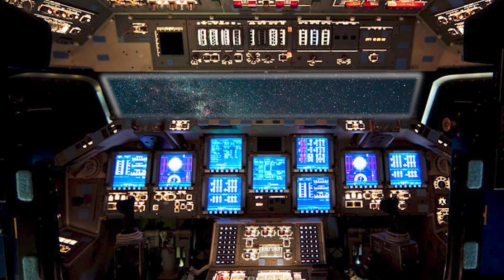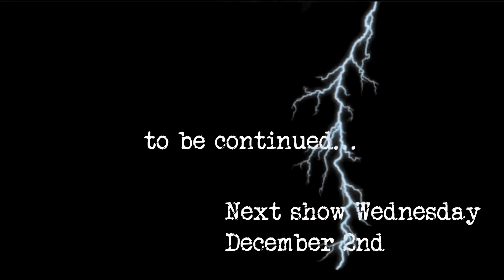🎬 Space Mission to Mars - For Kids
Mars Mission for Kids - Young Students on Mars. Space travel for kids will take you on this fun, kids space adventure to the solar system for kids with student astronauts that will rocket into space on an epic journey to explore the surface and learn facts about the extreme conditions that are always occurring on the Red Planet of our Solar System. Please fasten your seatbelts. The countdown is about to begin.

This educational video for kids is recommended for children of all ages. Coach Kev's "Kids School House" videos are full of colorful cartoon graphics and cheerful music that will have kids watching for hours. Most importantly, they are learning each minute they watch.

📽 WATCH OUR PLAYLISTS HERE FOR HOURS OF FUN.